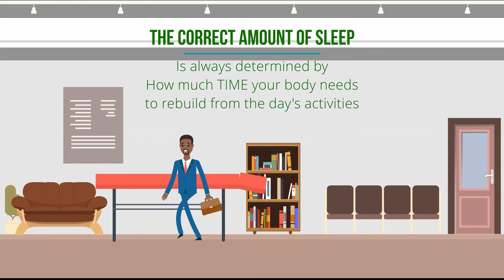5 Essentials Proper Fitness and Proper Rest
Our very own DocMIKE Explains what are the things we need to do for Proper fitness and Proper rest!